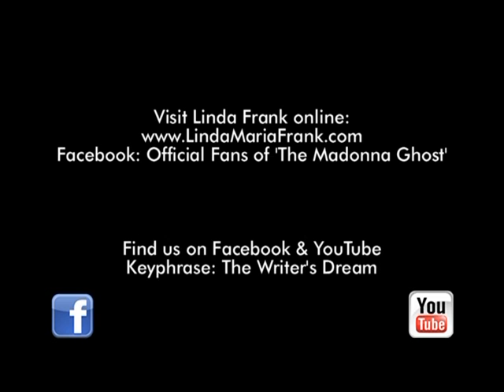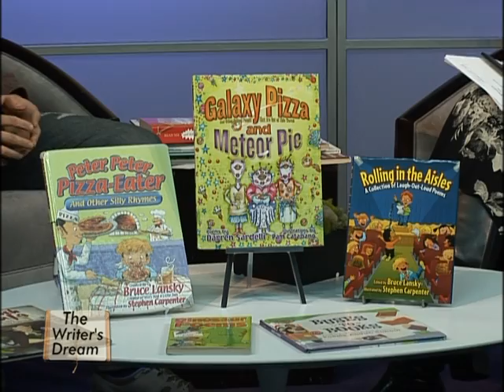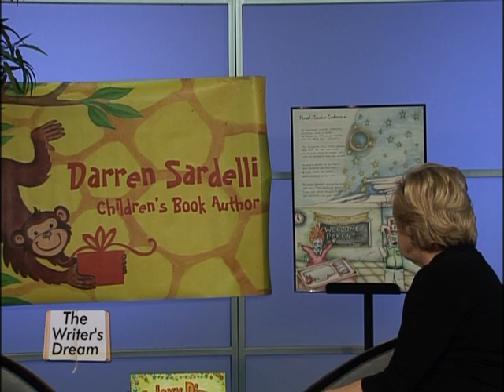Writer's Dream interviews Author Darren Sardelli Part 1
TV Show The Writer's Dream interviews Author Darren Sardelli Part 1